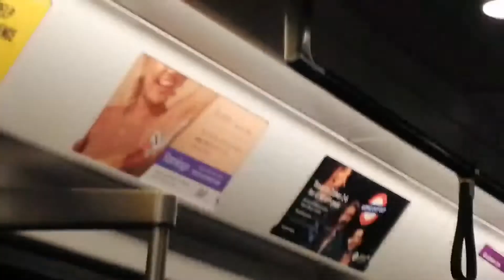The Elizabeth Line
The Elizabeth Line (or crossrail) is a line that opened on the 24th of May 2022 and is split into 3 parts as of the time of upload. You have Paddington to Reading or Heathrow Airport, Paddington to Abbey Wood and Liverpool Street to Shenfield and uses class 345 trains.

Check out @right_rails on Instagram for additional content!